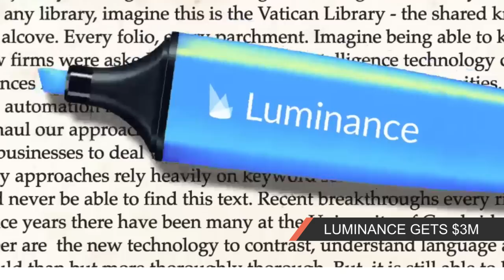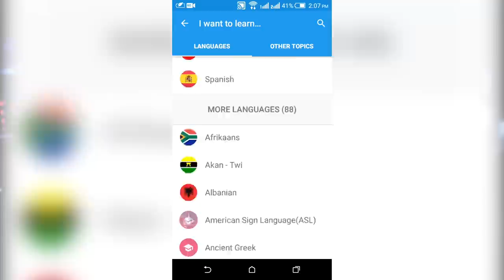A $1bn global tech fund, Luminance gets $3m, smart ice cubes & more in The Week in Tech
Welcome to your Week in Tech – a roundup of the week’s top technology news. In this episode, we bring you a $1bn global tech fund, Luminance's $3m raise, OpenText's deal with Dell Technologies and smart ice cubes that'll make sure your glass never gets empty.